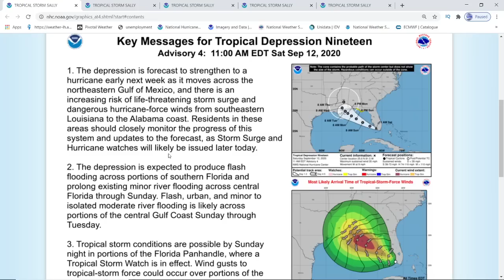Tropical Storm Sally Formed - Hurricane Sally Expected - WeatherMan Plus